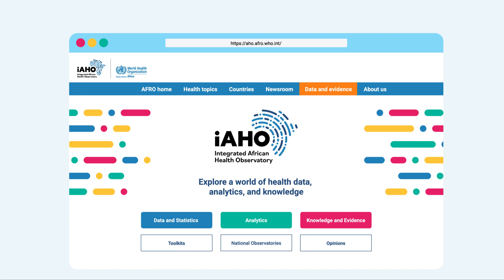The integrated African Health Observatory (iAHO): Better Health Information for Better Health.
The iAHO is an online web-based strategic health intelligence platform for consolidating and disseminating health data and information. This open access platform provides a stage for health actors to engage on evidence. The iAHO is a one-stop shop that is home to multiple inter-connected regional and country-specific platforms aiming to provide independent but inter-linked information across three pillars of health information: data and statistics; analytics; knowledge and evidence.